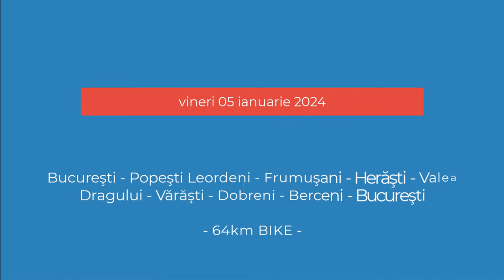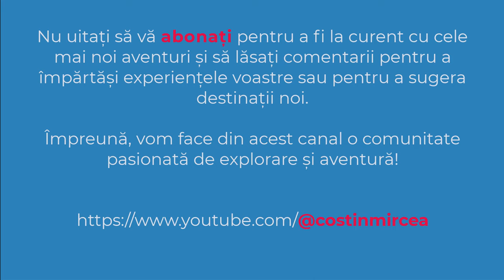Popeşti Leordeni | Frumusani | Herasti | Valea Dragului | Varasti | Dobreni | Berceni | MTB | BIKE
✔️ TRASEU: Bucureşti - Popeşti Leordeni - Frumuşani - Herăşti - Valea Dragului - Vărăşti - Dobreni - Berceni - Bucureşti - MTB - 64km
✔️ DATA: 05 ianuarie 2024
✔️ SOUND: TORSION - Density & Time (biblioteca audio youtube)
0:00 Intro
0:32 Popesti Leordeni
1:20 Frumusani
1:45 Herasti
1:56 Valea Dragului
2:44 Subscribe